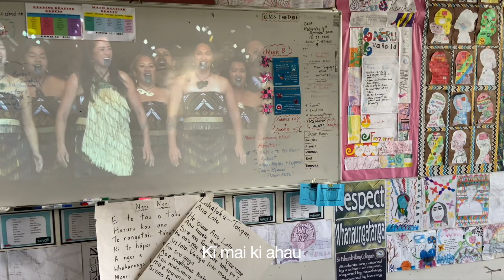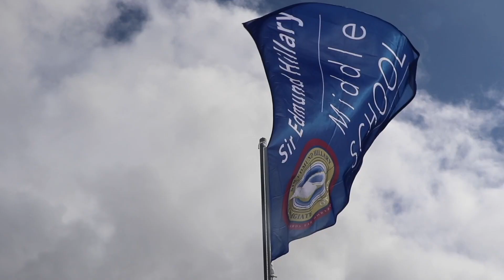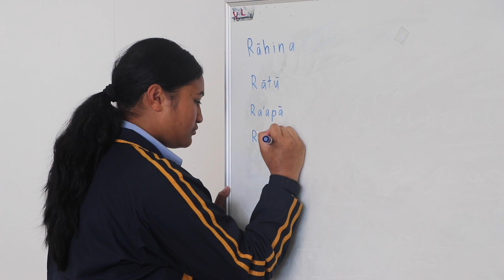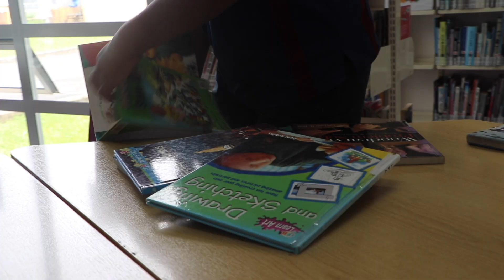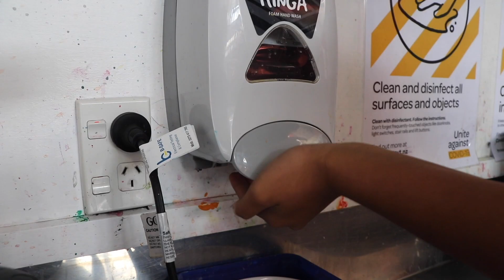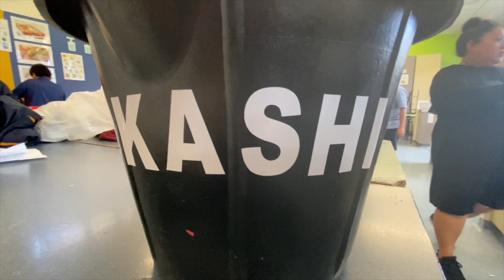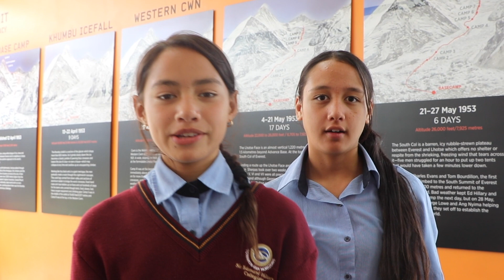Maori Language Week Assembly